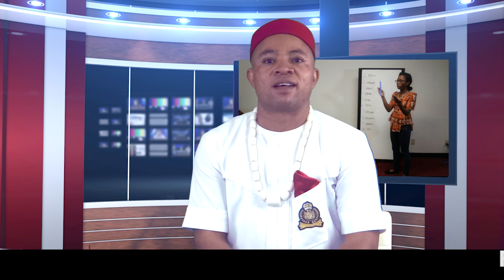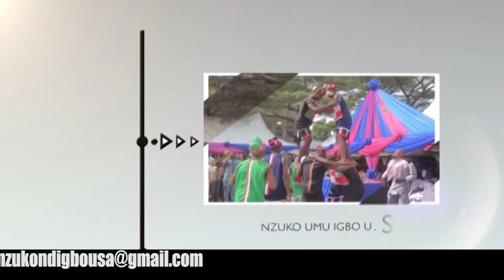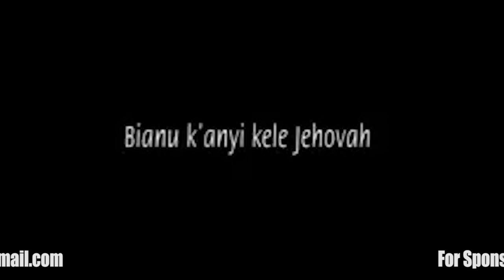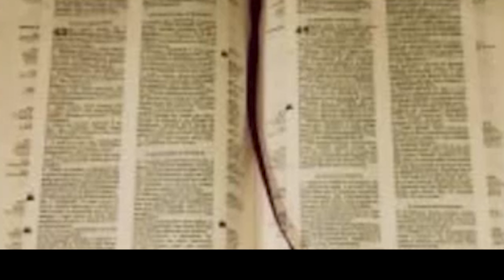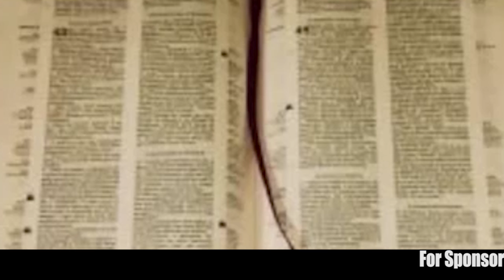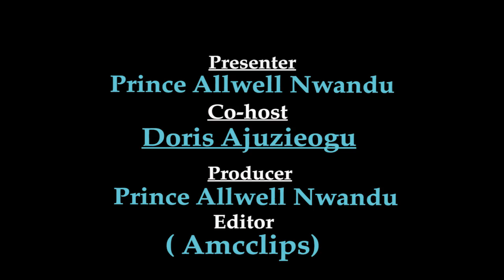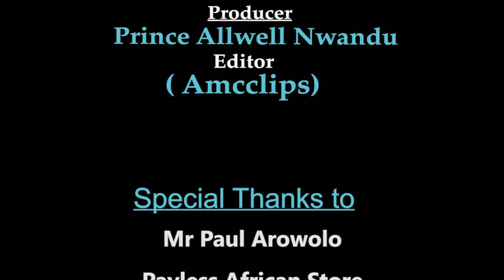NZUKO NDIGBO 07012016